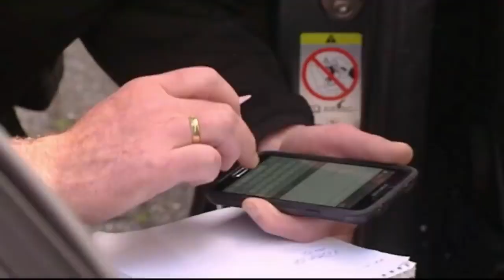Meisjes met rode haren hoeven niet te kijken naar zebrapaden - Wegmisbruikers